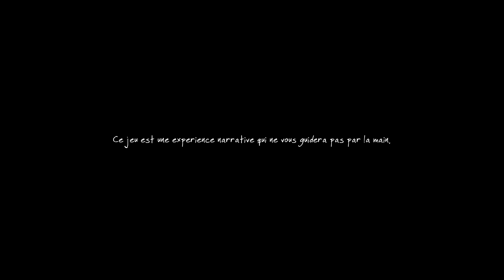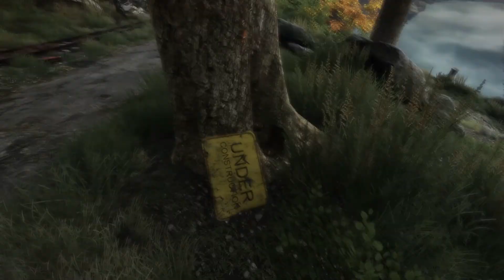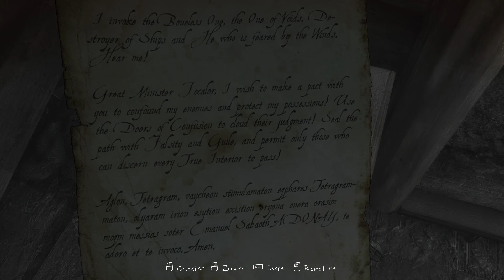[Archives] The Vanishing Of Ethan Carter [FR]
Ce matin, Michael va à la découverte du jeu d'aventure/d'enquête "The Vanishing Of Ethan Carter".

Développeur(s) : The Astronauts
Éditeur : The Astronauts
Genre : Aventure